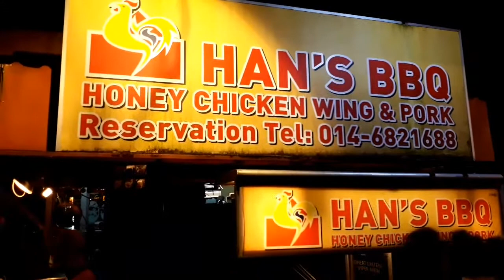BBQ honey chicken wings||street food malaysia🇲🇾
street food malaysia-sarawak
hari pertama lockdown/PKP tgl 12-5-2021